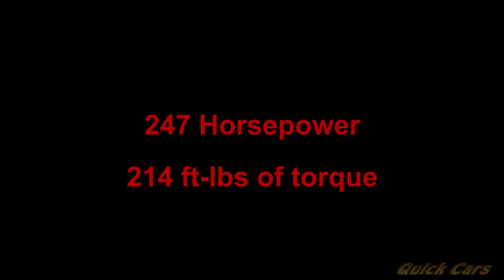QuickCooper's R53 MINI Cooper S RMW Dyno Tune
A dyno tune by Jan of Revolution MINI Works on a 2006 Cooper S 6 speed. RMW tune party in Orlando, FL on Feb 8 2014. The weather conditions were chilly and humid.
The car runs much better with the tune and feels much faster.

Modifications to the car:
RMW Street Header
RMW dyno tune
RMW 450cc fuel injectors
Invidia Catback exhaust
Alta 17% supercharger pulley
Alta intake
JCW spark plugs